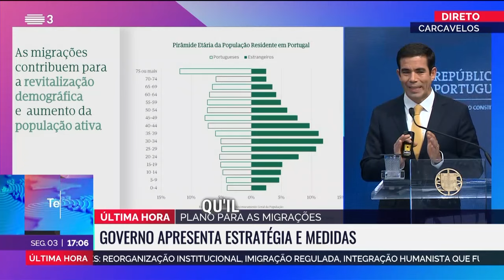La fin de la Manifestation d'intérêt au Portugal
2 NOUVELLES VIDÉOS CHAQUE SEMAINE ❤ Sois au rendez-vous ❤